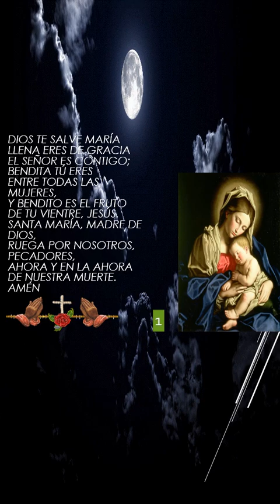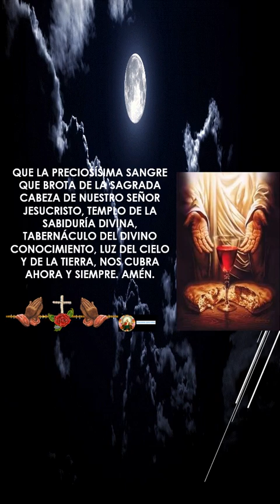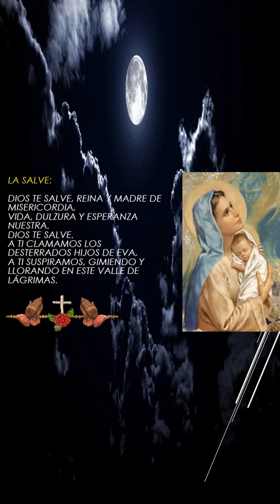Coronilla a la Preciosa Sangre de Cristo 🙏🙏🙏